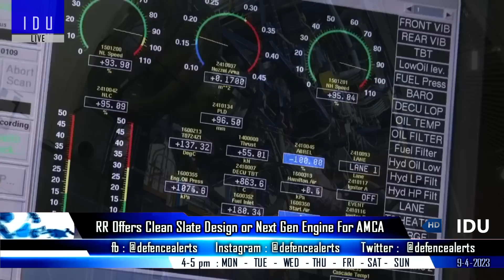Indian Defence Updates : F-35 India Protocol,Tejas MK1A Delayed,AMCA New Next Engine Offer,ITCM Test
1. F-35A in india was informal sales pitch
2. DRDO to test ITCM for maximum range
3. Rolls Royce has two offers for the jet engine program for India
4. HAL is likely to miss the february deadline for delivering the Tejas MK1A
5. PMO comes hard on schedule of indigenous fighter jets program
6. Iniochos-2023 : IAF may test Sukhoi-30 against F-16 in Greek led military exercise